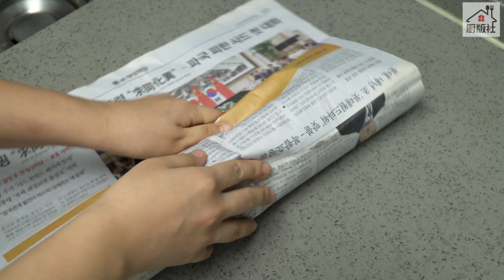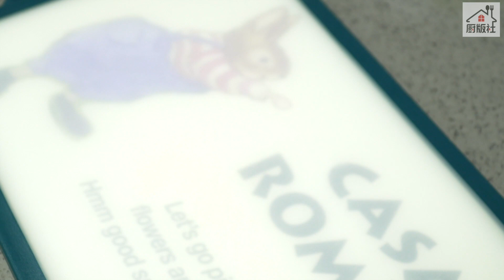sub 字幕)食材整理分享 蒜末无需冷冻不变色敲门 主妇必备基本技能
Wechat: 厨版社 Kitchen press

📷 Camera / Sony a6400 x 2
📹 Lens / Sony selp1650 , selp18105G , SEL35F18
🎙 mike/ RODE Video Micro
🖥 Editing program / Final cut pro X